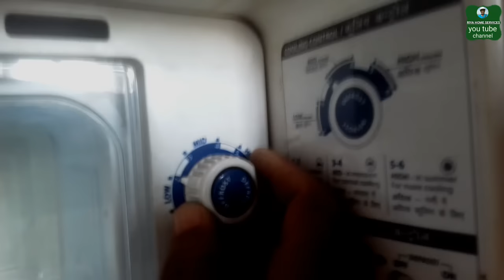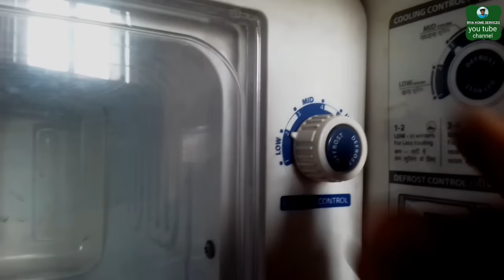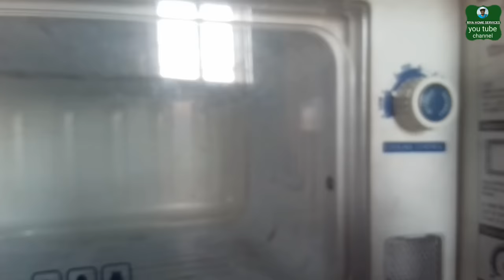Whirlpool fridge ka temperature kaise set kare | refrigerator freezer thermostat control setting adj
Whirlpool fridge ka temperature kaise set kare refrigerator freezer thermostat contro setting adjustment

Your questions
(1) whirlpool fridge ka temperature kaise set karen
(2) freezer temperature setting
(3) fridge cooling setting
(4) fridge ke bare mein jankari
(6) fridge settings
(6) refrigerator kaise use karte hain
(7) freeze kaise use kare
(8) whirlpool refrigerator cooling settings
(9) freezer temperature setting
(10) freezer ki cooling kaise badhaye
(11) fridge ki cooling kaise kam karen
[] fridge lock repair
[] fridge door repair
[] fridge body repair
[] fridge repair tools
[] fridge gas leak repair
[] fridge sound problem
[] fridge fan not working
[] fridge cooling problem
[] refrigerator dent repair
[] refrigerator door repair
[] refrigerator not cooling
[] fridge light not working
[] refrigerator body repair
[] fridge thermostat repair
[] refrigerator not working
[] how to repair fridge door
[] freeze compressor repair
[] refrigerator repair tools kit
[] refrigerator sound problem
[] refrigerator cooling problem
[] refrigerator pcb board repair
[] refrigerator door rubber repair
[] refrigerator compressor repair
[] fridge compressor not working
[] how to repair fridge not cooling
[] refrigerator water leakage problem
➡️ [] Refrigerator spares parts price list []⬅️
[] refrigerator repair tools name

[] refrigerator thermostat price

[] refrigerator compressor price

[] refrigerator stand price

[] refrigerator relay price

[] refrigerator double door price

[] single door refrigerator price

[] refrigerator bulb price

[] refrigerator rubber door seal price

[] refrigerator gas price

[] fridge spray paint price

[] fridge vacuum pump price

[] Gas Charging Valve Single Guage
रेफ्रिजरेटर रिपेयरिंग
fridge repair Kaise Karen fridge repair at home freeze not working freeze repairing fridge repairing course refrigerator problems and solutions refrigerator repair course refrigerator repair training course
[ This is about my youtube channel ]
🇮🇳 refrigerator repair video 🇮🇳
[1] single door fridge repairing
[2]  double door fridge repairing
[3] inverter refrigerator repair Hindi
{ washing machine repairing }
[1] semi-automatic washing machine repair
[2] fully automatic washing machine repair
top load washing machine repair / front load washing machine repair
{ ac repairing course in Hindi }
[1]  split ac repairing
[2]  window ac repairing
[3]  inverter ac repairing